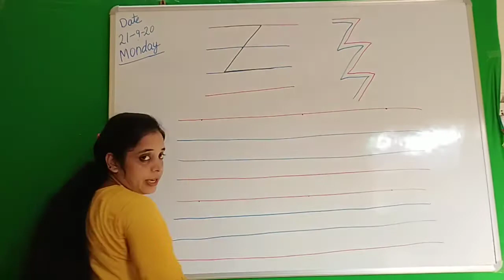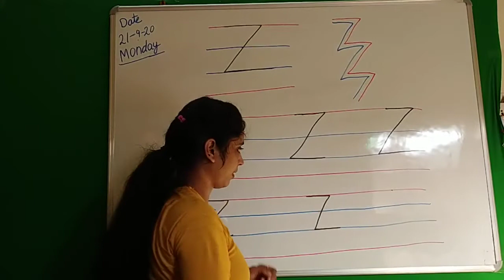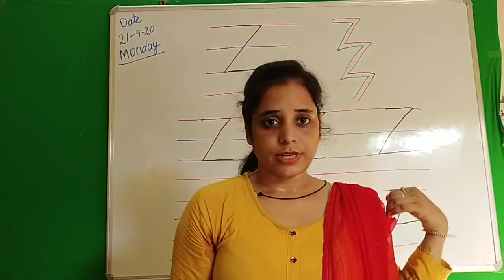Class - L.KG Z for Zigzag